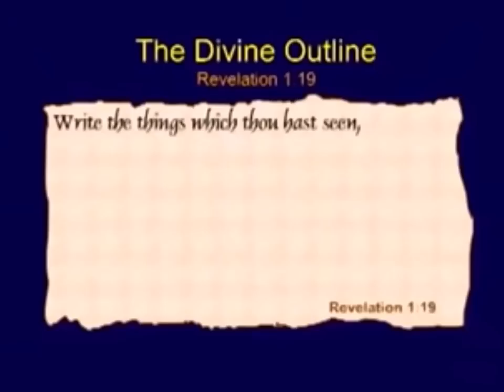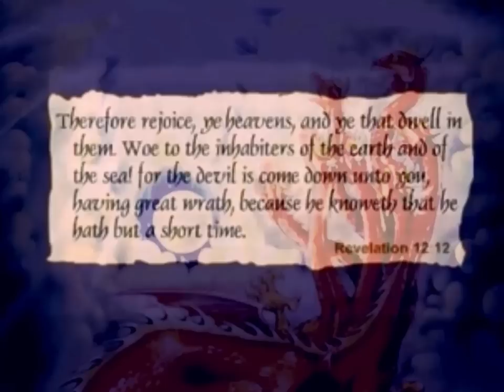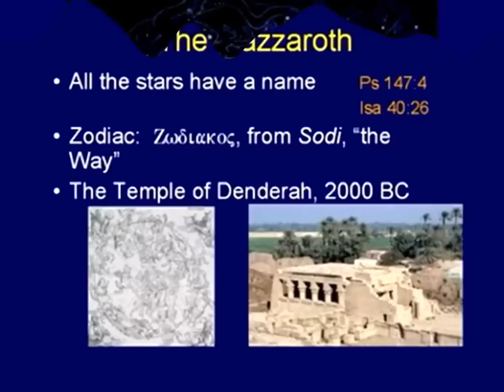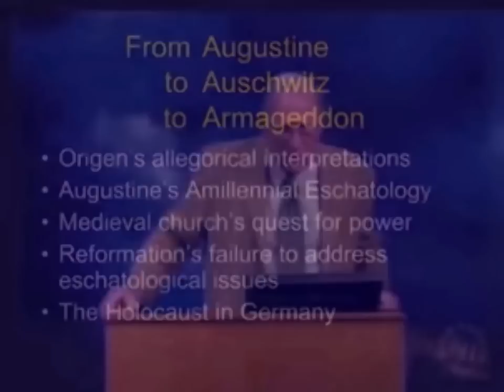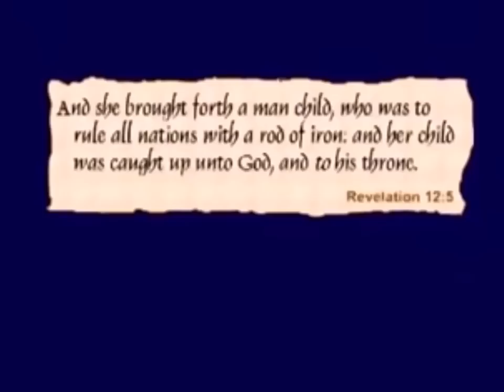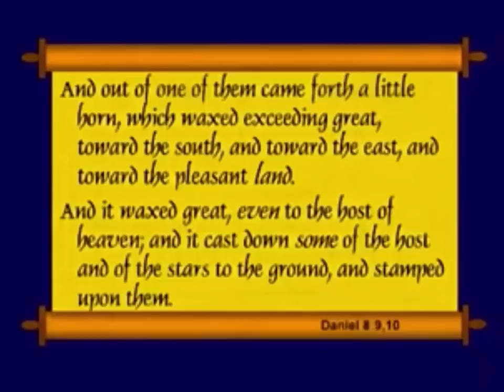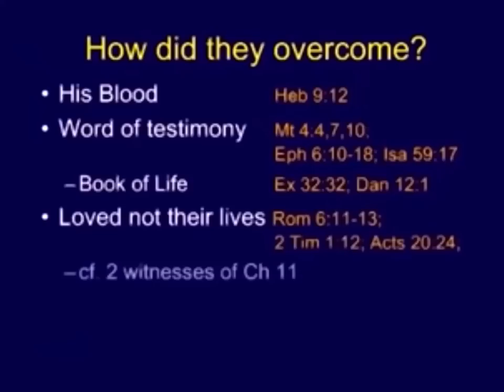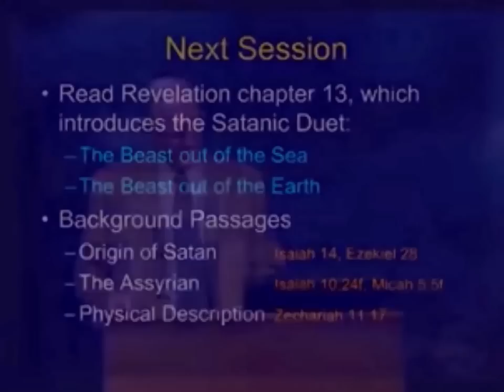Chuck Missler ❖ Revelation #17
† Revelation 12
The remastered series with better audio and video is available by subscription to khouse: